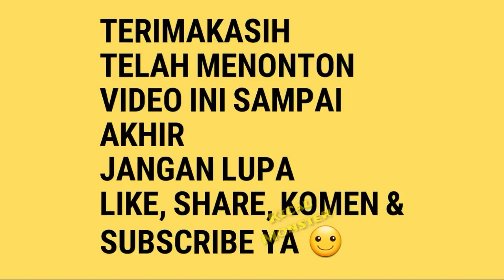KANDANG TERNAK Lovebird Minimalis ALIBABA Pencetak Lovebird MANIS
Peternak Lovebird Warna Pak Ali baba
Sidorejo
Comal
Pemalang
Jawa tengah
Indonesia